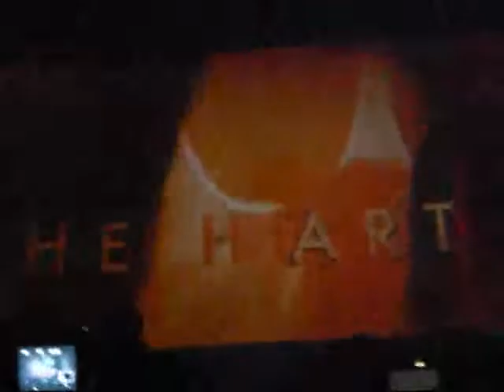Lady Gaga live in Manila part 1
sorry guys i was shaking